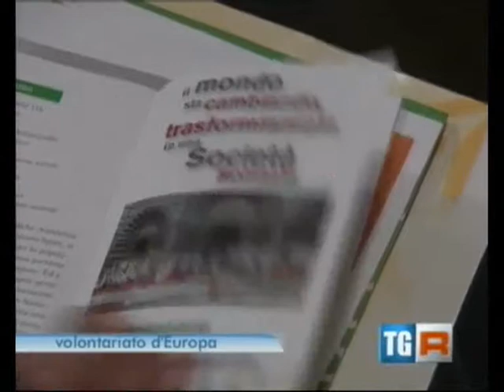Dall'Unità Nazionale all'Europa dei Popoli - TG3Liguria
Palazzo Ducale di Genova, 15 ottobre 2011. Alla tavolar rotonda, promossa da ANPAS nazionale ed ANPAS Liguria, con il contributo del CELIVO, sono intervenuti Stefano Tabò (Presidente del CELIVO), Dino Ardoino (Presidente Comitato Regionale ANPAS Liguria), Gianni Pittella, Vicepresidente del Parlamento Europeo,  Luca Jahier (Presidente del III Gruppo del CESE Comitato Economico e Sociale Europeo - vedi l'intervista per ANPAS Informa), Knut Fleckenstein (Presidente di SAMI Samaritan International), Renzo Razzano, Vicepresidente CEV (Centro Europeo di Volontariato), Fabrizio Pregliasco (Vicepresidente nazionale ANPAS) Fausto Casini (Presidente nazionale ANPAS).